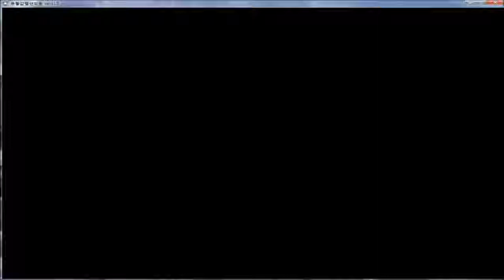[한글 번역] 신약 모자세계 도라편 35 - 다섯번째 관리인전 직전 영상